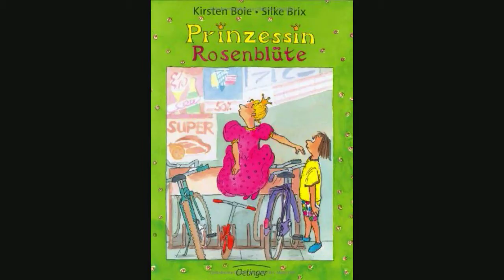Prinzessin Rosenblüte Teil 3